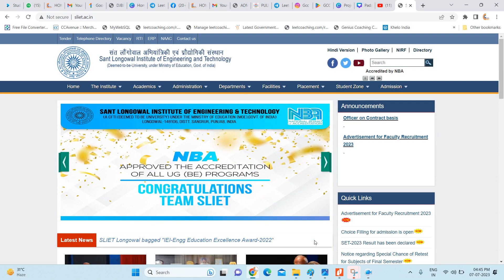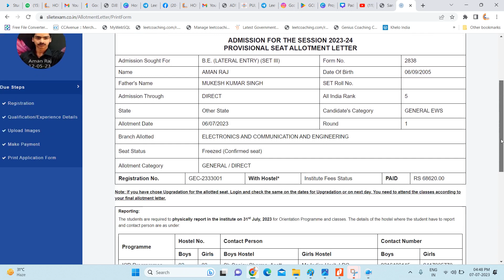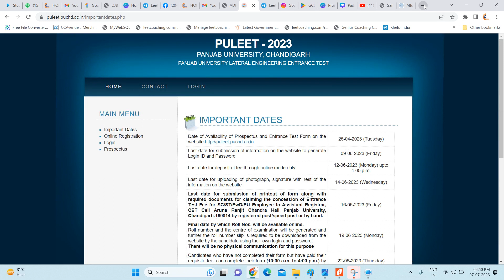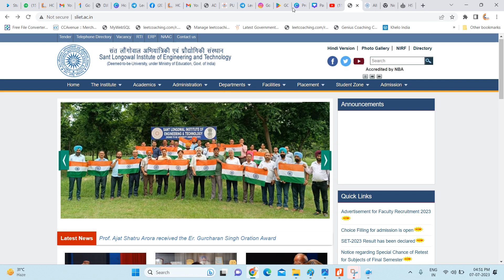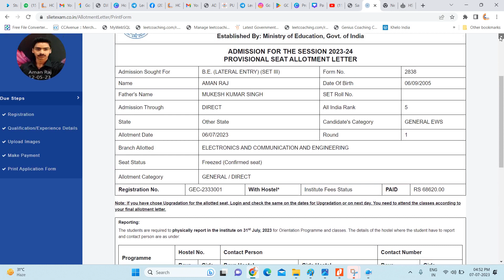UPDATE PULEET HARYANA LEET AND SLIET LEET 2023 ADMISSION BTECH LATERAL ENTRY DIPLOMA WALO UPDATE!!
पिछले 13 सालों से जीसीसी के परिणाम ही है, लीट की सफलता का प्रमाण” HONEST TALK WITH LEET 2023 TOPPERS SUNLO DIPLOMA WALO
Celebration Begins!🤗🔥@Adarsh Nagar Delhi
                IPU LEET 2023 Result Highlight.

STILL COUNTING.

Important Message for All Diploma student/Parents
                                       Attention Students!
Orientation session schedule on 20 june 2023   Our Adarsh Nagar Branch Delhi-near Adarsh Nagar metro station Gate no. 1
                                     Attention Students!
📣 GCC Institute announces Offline/Online  leetcoaching for 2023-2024 our first Parishram Batch